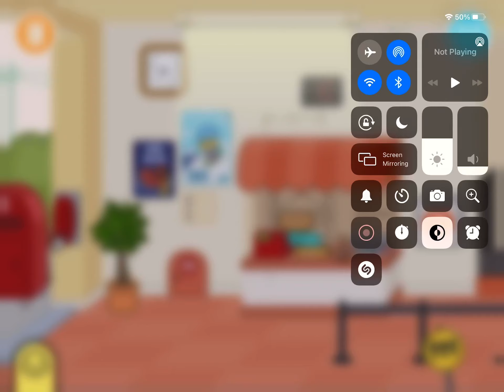￼One new GIFT🎁🎉